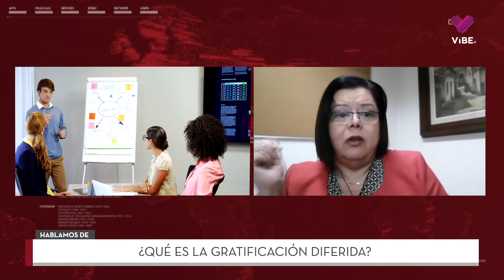¿Qué es la gratificación diferida y cómo aplicarla en el emprendimiento?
Cuando se aplica la gratificación diferida en el emprendimiento se motiva a los emprendedores a alcanzar sus objetivos a largo plazo a través de recompensas de corto plazo.

Alfredo Romo conversó con la Mtra. Dolores Ayala, especialista en emprendimiento, sobre qué es la gratificación diferida.